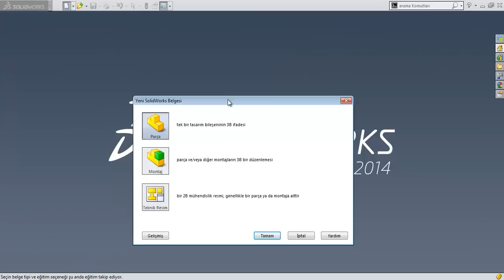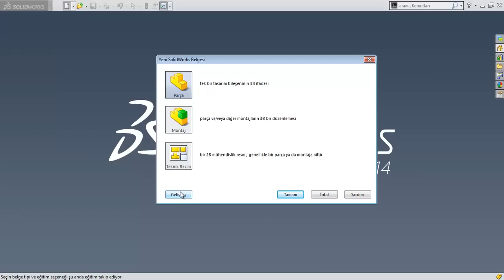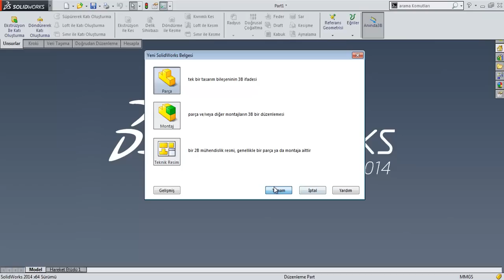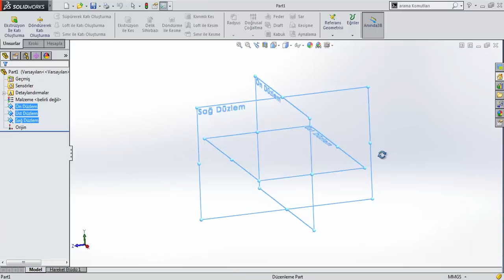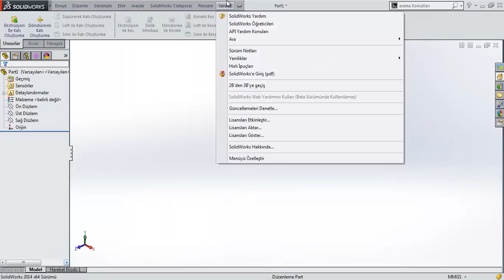SW01 02 Çalışma Arayüzü